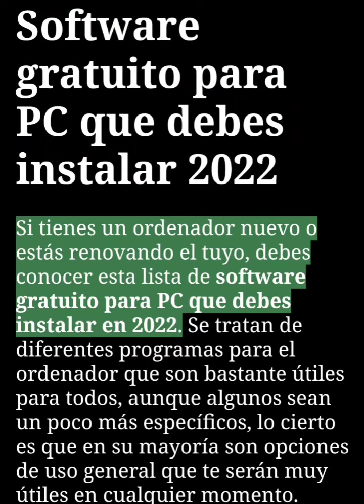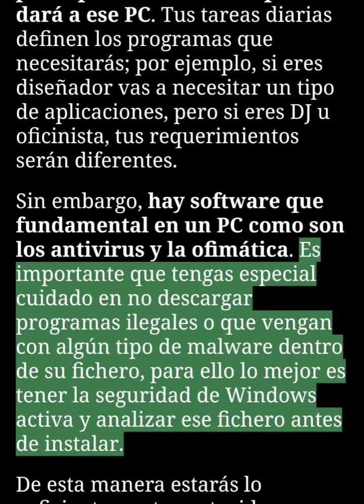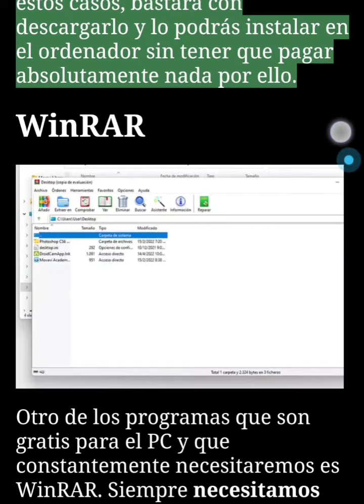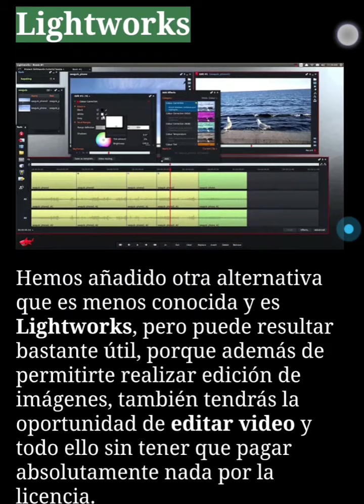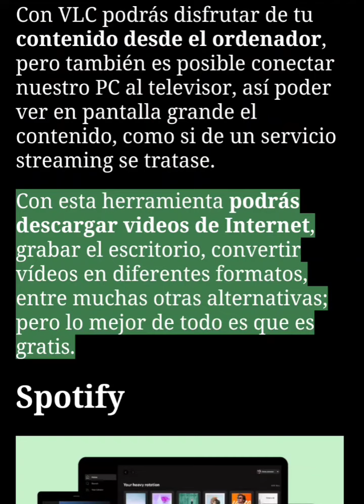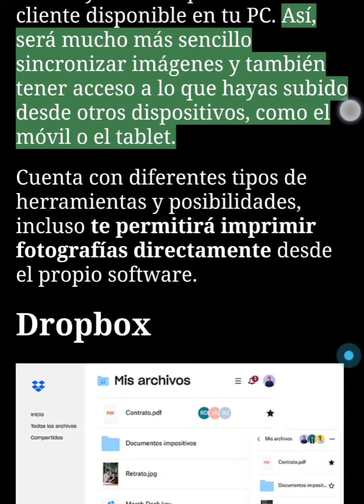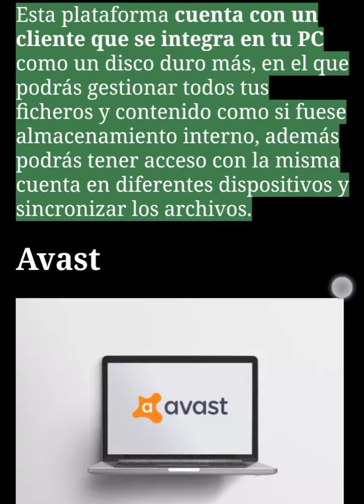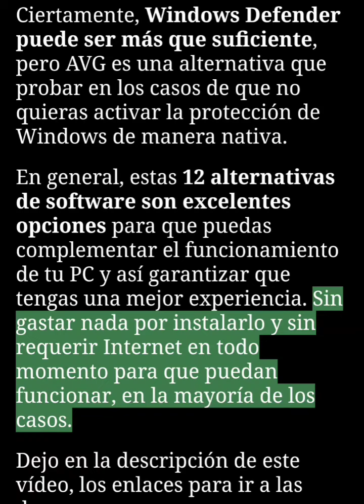Software gratuito para PC que debes instalar 2022 - Descargar desde la descripción.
Software gratuito para PC que debes instalar 2022.

y cuando lleguemos a los 1000 suscriptores haremos un sorteo entre todos, y a uno le tocará los 50€.
No tienes que hacer nada más.
Si te toca el premio nos pondremos en contacto para hacerte lo llegar.

No pierdes nada y puedes ser el ganador.
Es gratis.